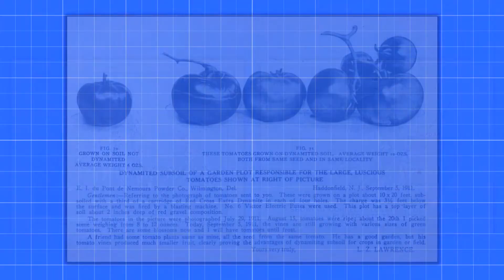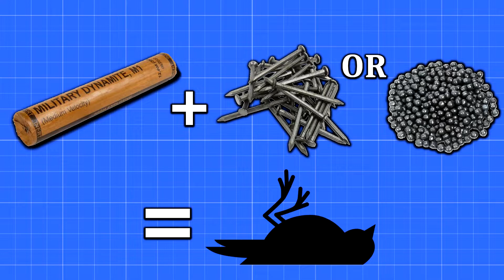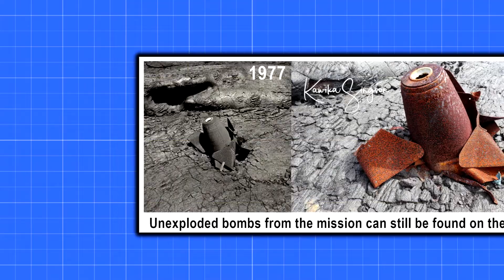That Time We Tried to Bomb A Volcano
The stories behind 7 unique problems that humans tried to solve with explosives.

Join the "That Happened?" Discord Server

0:00 Solving Problems with Explosives
0:25 Fighting Oil with Fire?
2:02 Farming with Dynamite?
4:46 Fighting Lava with Fire?
6:25 Exploding Whales?
8:06 Nukes for the Economy?

Volcano Image by brgfx on Freepik

This video may include footage and images from the following sources:
National Archives
Soviet Archives

Since images and footage of actual events are not always available, I will sometimes use similar historical images and footage or create my own graphics in order to visualize the situation or concept.